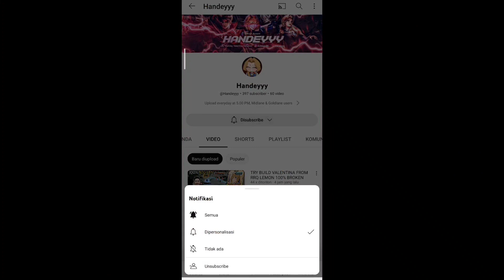WHEN I MET A BUCIN PARTNER IN THE GAME 😭😭💞, TROUBLING COMBO